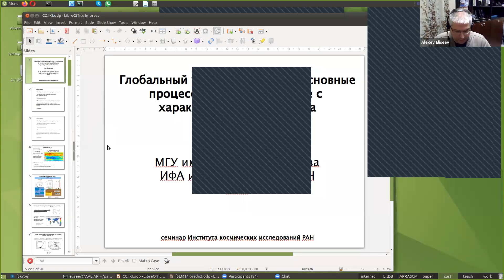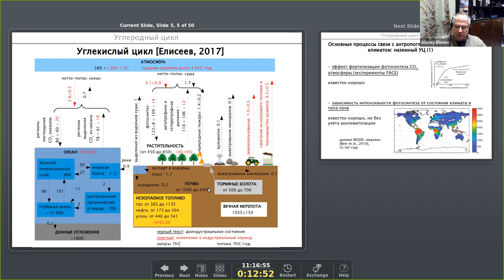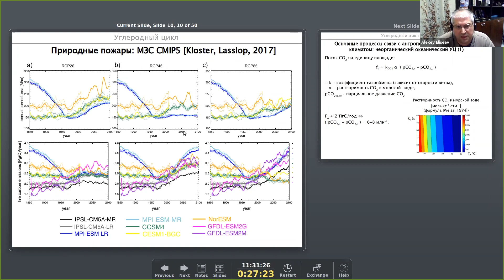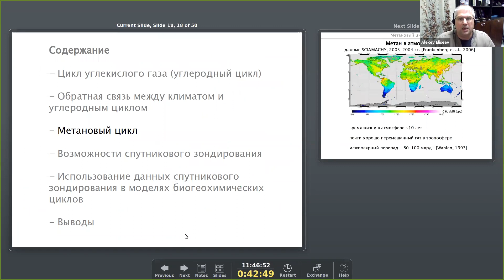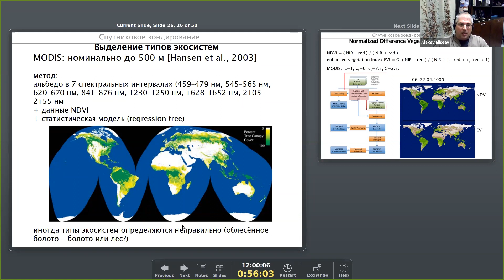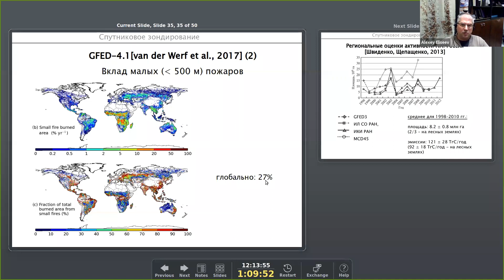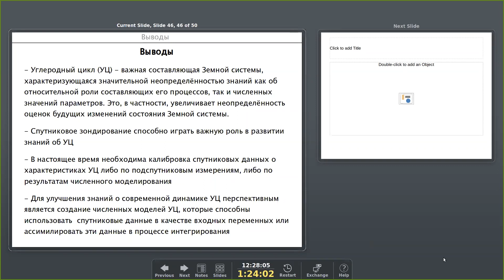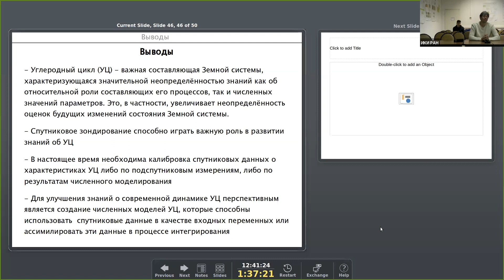2021.09.23 - Глобальный углеродный цикл - Елисеев А.В.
Глобальный углеродный цикл: основные процессы и взаимосвязь с характеристиками климата - А.В. Елисеев

Московский государственный университет имени М.В. Ломоносова, физический факультет, Институт физики атмосферы им. А.М. Обухова РАН, Казанский (Приволжский) федеральный университет.

В последние десятилетия примерно половина современных антропогенных эмиссий СО2 в атмосферу поглощалась океаном и наземными экосистемами. Это указывает на важную роль углеродного цикла (УЦ) для изменения состояния Земной системы. В то же время результаты вычислений с моделями углеродного цикла отличаются заметной неопределённостью, связанной, в том числе, со значениями параметров этих моделей. В связи с невозможностью прямых измерений характеристик УЦ на глобальном (и даже субконтинентальном) масштабе потенциально важным является использование спутниковых данных.

В предлагаемом докладе обсуждаются вопросы моделирования глобального УЦ, современное состояние знаний о процессах глобального углеродного цикла, а также вопросы использования спутниковых данных для улучшения наших знаний о характеристиках УЦ. В частности, внимание уделено системам ассимиляции спутниковых данных в глобальные модели УЦ.

0:00:00 - Вступление
0:03:58 - Глобальный углеродный цикл: основные процессы и взаимодействия с характеристиками климата - Елисеев А.В.
1:25:34 - Вопросы